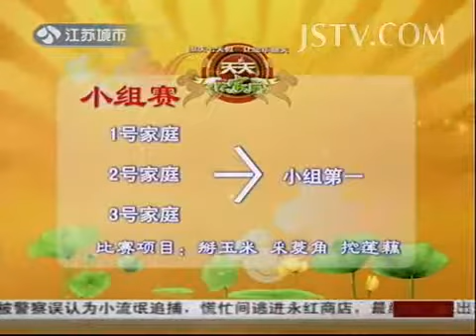2013国庆特别节目 天天农家乐（一） 131003